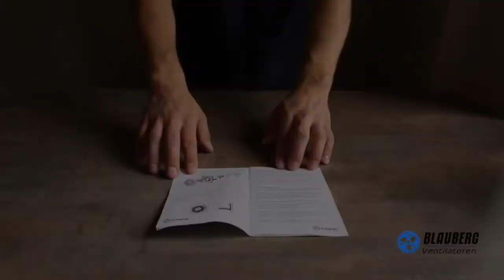BLAUBERG Bravo 100: комплектация, установка, подключение